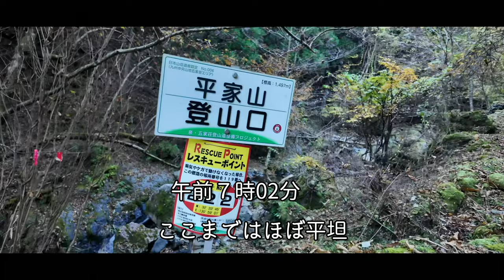平家山(平家山・後平家山・夫婦山) 熊本県五家荘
九州中央山地(九州脊梁)　五家荘の３座の山行
紅葉の季節の佳境は過ぎ、にぎやかさは薄れていますが、素晴らしい山行でした。